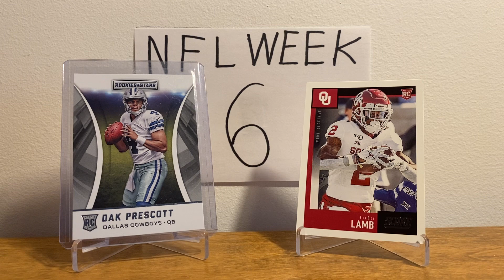My NFL WEEK 6 predictions review (10+ correct)